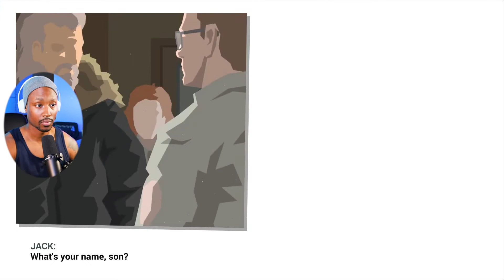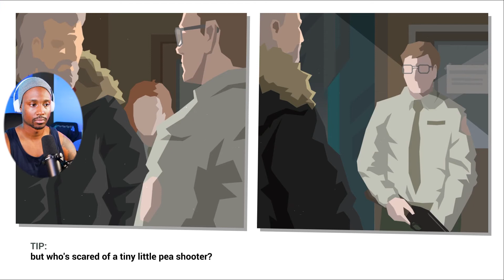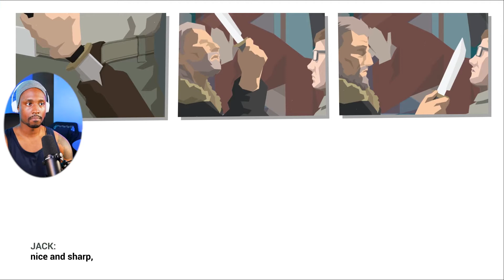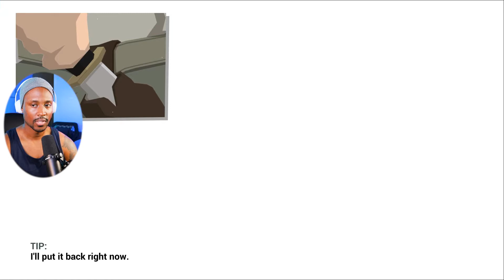THIS IS THE POLICE 2 (3) - SWEET, SWEET, PAYBACK!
Remember that a** kicking we got earlier, oh do we have a treat for that guy.

Synopsis: Interpret the law as you see fit! Run the sheriff’s department, manage your cops, make tough decisions – and try to keep out of prison yourself – in this story-driven mixture of adventure, strategy, and turn-based tactical combat.